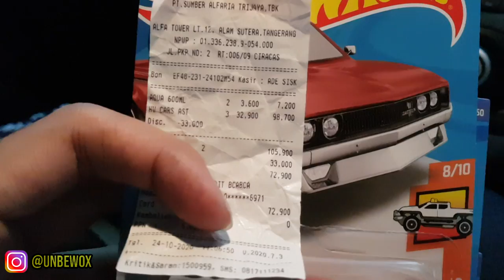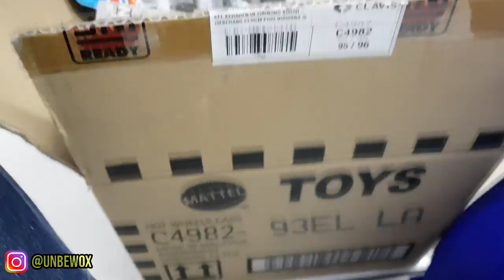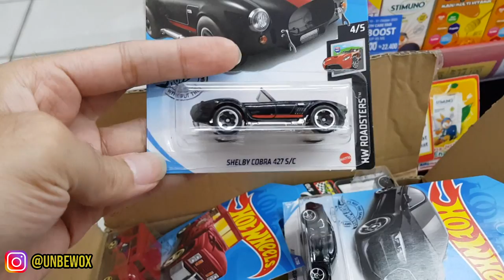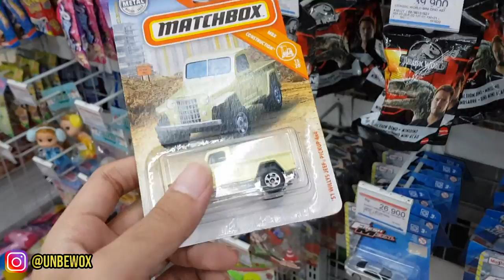HUNTING HOTWHEELS DI DUA ALFAMART - RESTOCK MASING2 1 DUS LOT L (MASIH DISKON !! )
Halooo semuanya, kali ini gue mau hunting di alfamart, dan kebetulan alfamartnya restock 1 dus gaes... mantappp...